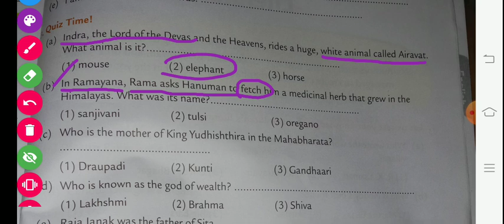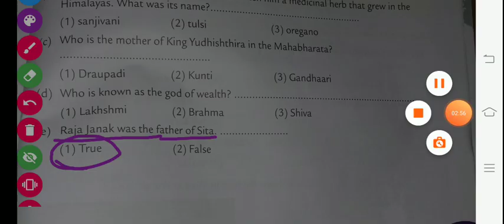Gk 3rd L 2 Q3